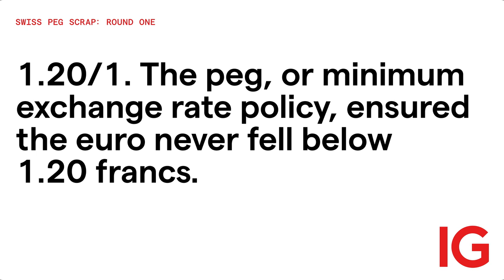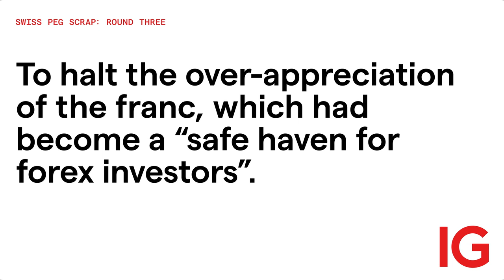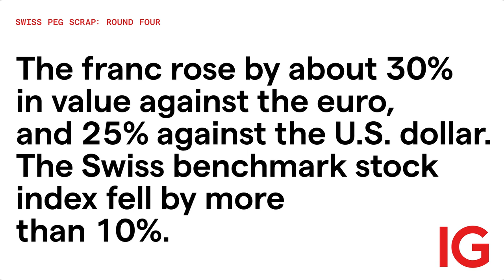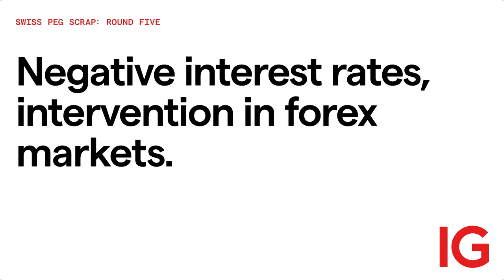The battle: What happened with the Swiss peg crisis?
In this Black Swan Battle we delve into what happened during the Swiss peg crisis. Emerging Market analyst Hebe Chen takes on Swedish analyst Carl Henrik Soderberg in this battle of wits. Find out who wears the Black Swan crown here.